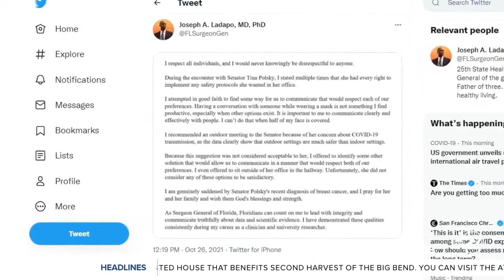Florida COVID taskforce express 'disappointment' in state leadership on handling COVID-19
Covid-19 task force officials voiced concerns Tuesday against recent actions taken by Florida's surgeon general.